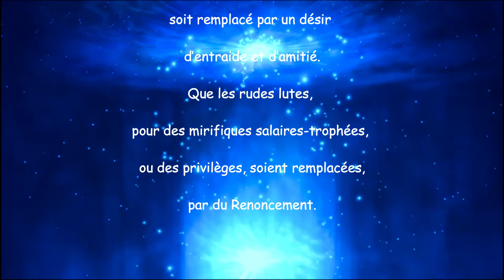24 décembre ange Nemamiah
Prière et invocation journalière de l'ange Nemamiah.

Je t’invite à regarder sa présentation dans la playlist “présentation des 72 anges de la kabbale”

Mode d’emploi

Bonne écoute :-)